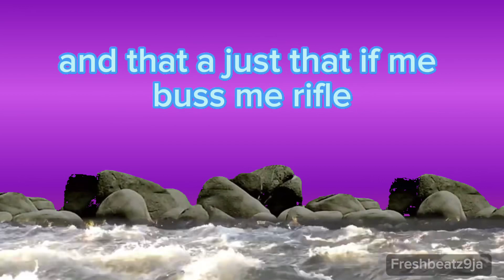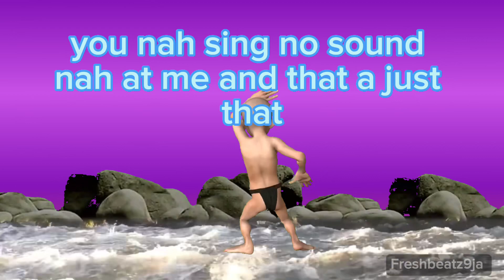Stefflon Don - Dat A Dat (Official Music Lyrics)